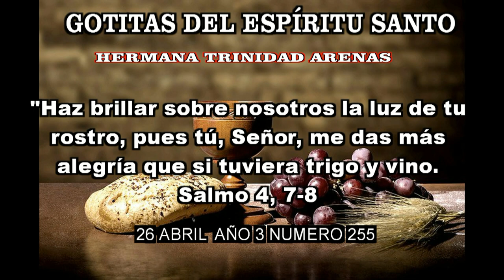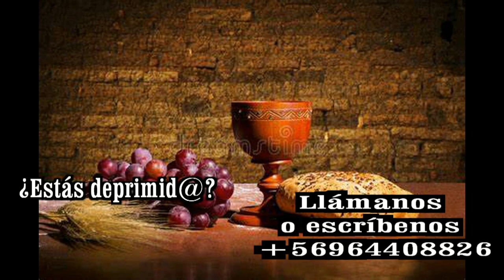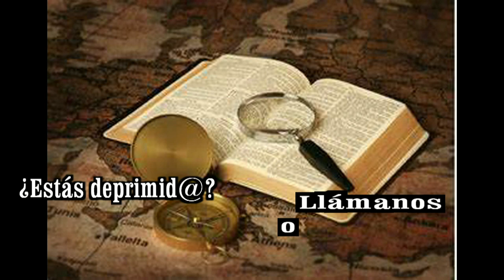GOTITAS DEL ESPIRITU SANTO AÑO 3 NUMERO 255 26 ABRIL